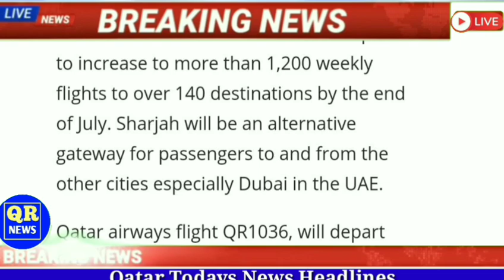🔴Qatar Airways Good News & Bad News ¦¦ Qatar Todays News ¦¦Qatar News Headlines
⏩QatarNews
QatarBreakingNews
QatarTodayNews
QatarHindiNews
QatarNewsHeadlines
QatarNewsUpdates
QatarKhabar
Qatar_Khabar
QatarAirwaysGoodNews